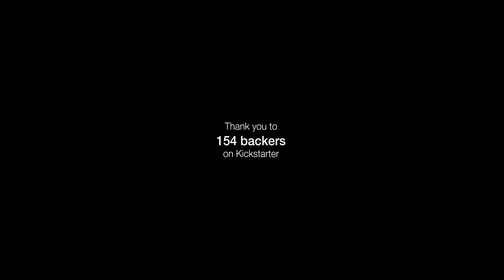SOL - The Speed of Light Project - Aftermovie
THE SPEED OF LIGHT PROJECT is a scale model of the solar system (1/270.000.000) where the visitor can walk from the earth to the sun at the relative speed of light.

This is the after-movie of the first edition of SOL from December 21st 2016 till January 21st 2017 in Amsterdam during the Amsterdam Light Festival.

The scale is chosen so walking at 4KM/h following a LED path it would take you 8 min. 20 sec. to walk the full 555 meters seperating the 4.7cm earth from the 5.16m sun. This is the exact time it takes for the light of the sun to reach the earth. In other words you will experience what it feels like to walk through the solar system at the speed of light.

SOL is a traveling exhibition and will function as a stage on which different artist can come perform. For this first edition we offered a scientific or mythological story written by Paul Pourveur which the visitor could hear through headphones as a guide along the journey. The stories were recorded with voices from Thomas Dudkievicz and Judith Noyons, and music by Stijn Hosman. In introduction video called "Hypnosis" was made by Bobbie Roelofs.

The costume was made by Sandra Kaas.

SOL is looking for new locations and new collaborations with performance artist in dance theater and music and will continue to spread and explore the universe around the world..

SOL is a project by Stichting CASPAR in collaboration with the Amsterdam Light Festival and the Tolhuistuin. SOL is made possible thanks to the contribution of VSB Fonds and Universiteit van Amsterdam. Additional funding was provided by Stadsdeel Noord, Gilles Hondius Foundation, Rabobank, Stichting Stokroos, Shell GTL Fuel and 154 backers on Kickstarter.

Production by Chasing the Hihat and E.L.S. Production.